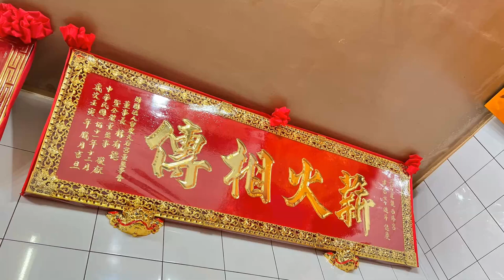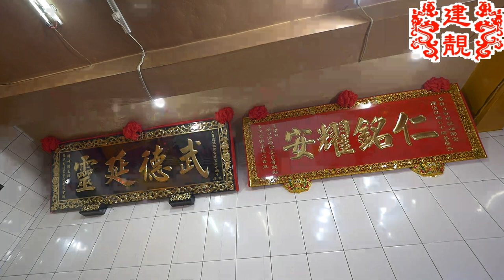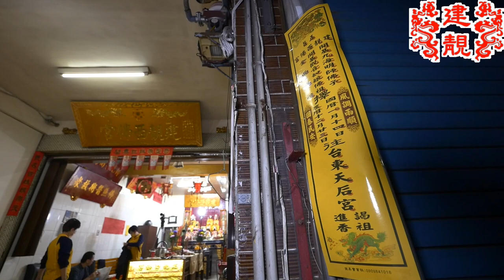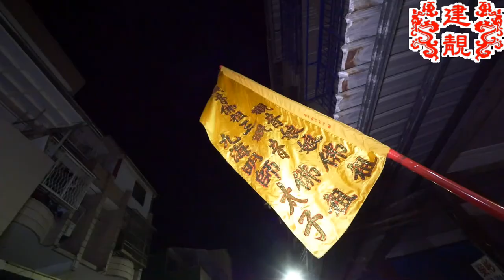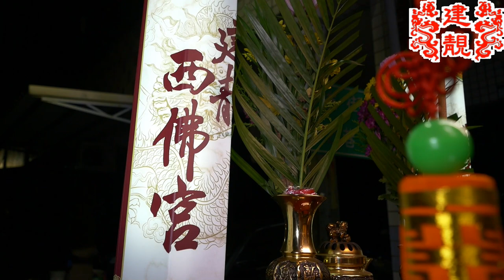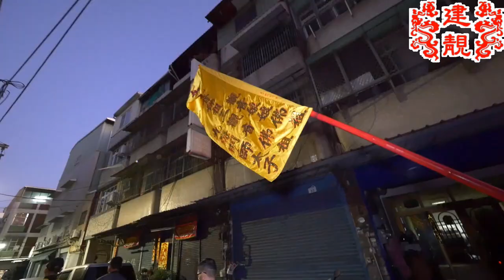建靚西佛宮70周年宮慶系列活動2023/01/14前往台東天后宮 進香迎匾01【點兵出發】